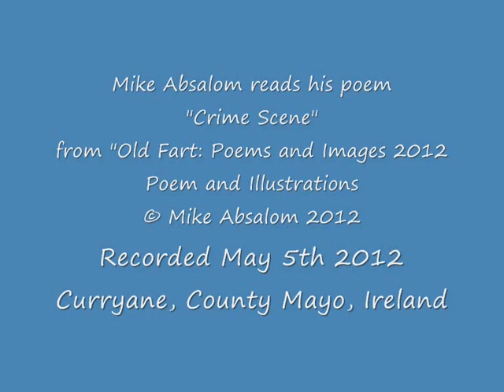Crime Scene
Mike Absalom reads his poem "Crime Scene" from "Old Fart: Poems and Images 2012". Poem and illustrations copyright Mike Absalom 2012